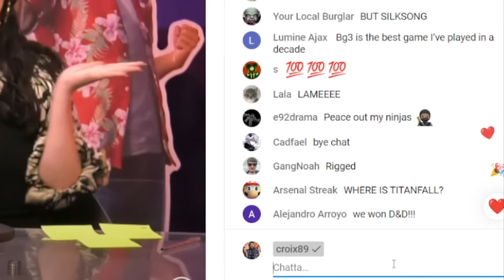Croix89 SPIEGA PERCHE' BALDURS GATE 3 HA VINTO IL GAME OF THE YEAR